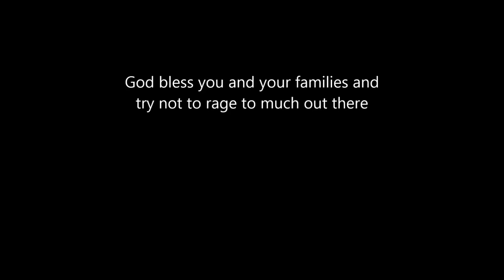Hex Alpha! Mono Sapphire Replicator's Gambit!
Mono Sapphire Dwarf deck featuring Replicators Gambit.  Some really wonky things go on after I play it!

Deck List

Champion - Bertram Cragraven

3 Chaos Key
4 Charge Bot
1 Heavy Welding Bot
4 Pterobot
4 Sapper's Charge
2 Secret Laboratory
1 Volcannon
2 Worker Bot Factory
1 Monkey of the Nine Tails
4 Replicator's Gambit
4 Researcher Adept
4 Technical Genius
1 Wizard of the Silver Talon
24 Sapphire Shard